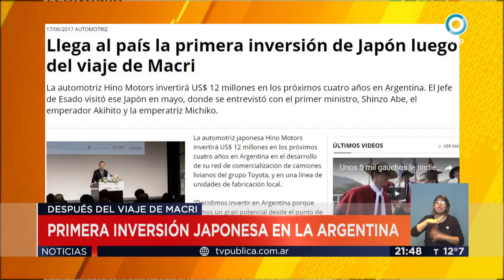TV Pública Noticias - Síntesis de Noticas (2)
Emitido por la TV Pública Argentina el sábado 17 de junio de 2017. y